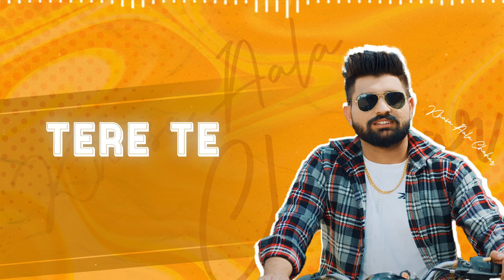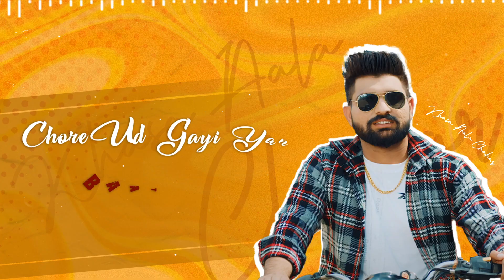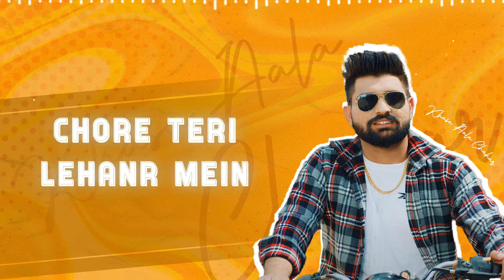Ha Krde (Audio Lyrical) | Khasa Aala Chahar | Ruba Khan | Haryanvi Song 2023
SPEED RECORDS HARYANVI PRESENTS
SONG - HA KRDE
SINGER/LYRICIST/COMPOSER - KHASA AALA CHAHAR
FEMALE LEAD - RUBA KHAN
MUSIC & MIX MASTER- DJ SKY
MAKEUP - PAWAN
AD - ASHOK SARWATA, SAHIL MALIK
PRODUCTION - NAVDEEP KUKANDA
SPL THANKS - KHAAS GROUP (SUMIT, PARDEEP, ROHIT, SIDHARTH, MUKESH)
CAMERA & POST PRODUCTION - REG-D PRODUCTIONS
DOP/EDITOR - REGAN DADU (REG-D)

Lyrics:
Sun Chore Ib Pyaar Hoya
Maane Tere Te
Gali Mein To Daily Janda Dekhu
Main Mandere Te

Loot Layi Tanne Chori
Nakhre Re Aali Ya
Khugi Tere Chakra Mein
Dil Aali Taali Ya

Ghoome Teri Gaadi
Chaude Chaude Tyra Aali Ya
Side Aali Seat Mere Naam Karde

Ha Karde Re Chore Ha
Ha Karde Re Chore Ha Karde
Dil Na Re Tode Manne Haa Karde

Gori Chiti Chore Jamma Doodha Bargi
Seikha Ke Dubai Aale Udd Bargi

Kade Main Sweet Kade Kade Salty
Pink Pink Ditto Amrud Bargi
Chora Ne Main Laagu Su Barood Bargi
Meri Teri Gael Rehan Ki Wajah Karde
Ha Karde Re Chore

Oh Ho Oh Ho Ho

Dheema Bullet Chalawe
Chora Dujje Gear Mein
Meri Fass Gayi Thi Chunni
Kaal Tere Tyre Mein

Baithi Dekh Li Falani
Yaa Falane Ke Re Gael
Chore Udd Gayi Ya Baat
Kal Sare Shehar Mein

Uddti Phiru Maiin Chore
Teri Lehar Mein
Teri Pass Mein Moujudgi
Majaa Kar De

Haa Mombatti Aala Tanne Dinner Karana Se
Isse Tyme Manne Bade Bhai Te Milana Se
Donua Ka Favourite Eke Kalakaar Re
Wo Khasa Aala Chahar Manne
Byah Mein Bhi Bulana Se

Ha Ha Bolan Ki Baat Na Yo
Kar Ke Dikhana Ae
Sir Pe Je Hath Teri Maa Dharde

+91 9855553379